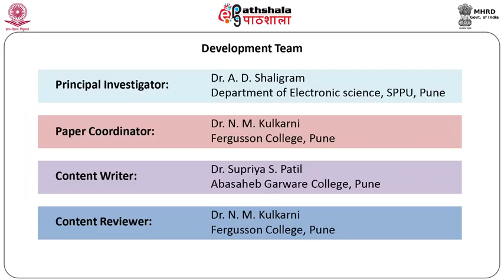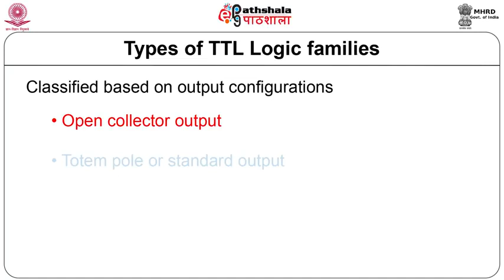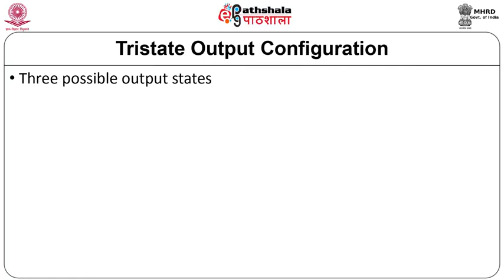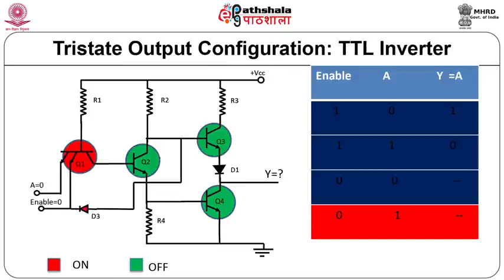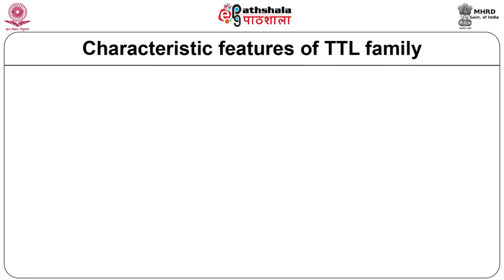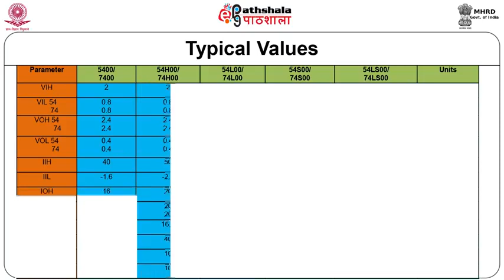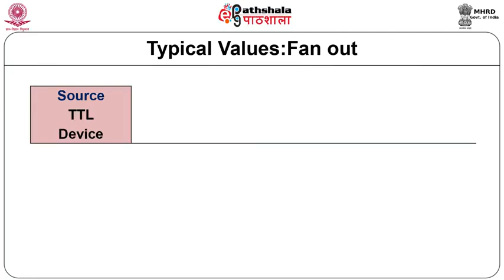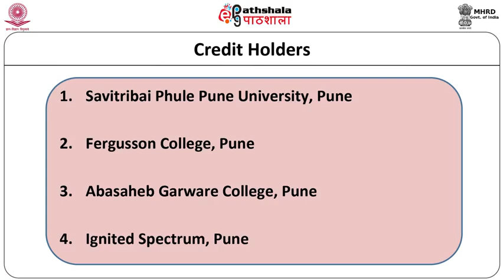M-02. Transistor Transistor Logic families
Subject:-Electronic Science
P-04. Digital electronics